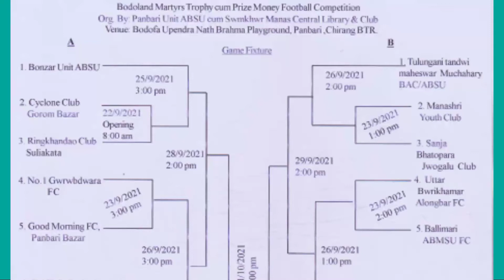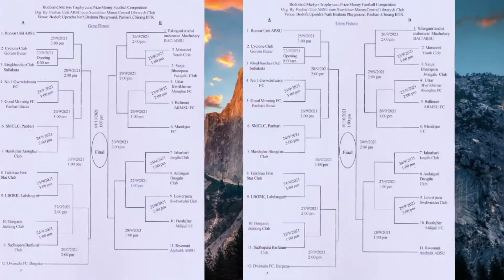Football Tournament 2021///Panbari UN Brahma playground.